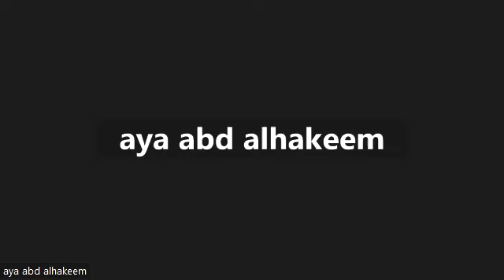مراجعات اكتوبر دين للصف الثاني الاعدادي